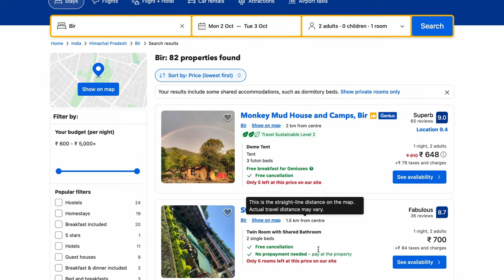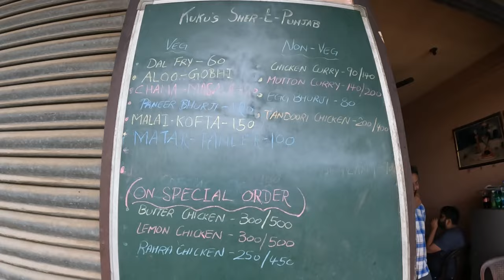Bir Billing Travel Guide 2023| Things To Do, Food, Hotel, Itinerary, Bus, Paragliding |DELHI TO NEXT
In this video, I will give you a complete information about
How to reach Bir Billing?
Where to stay in Bir Billing?
What to eat in Bir Billing?
Transportation options in Bir Billing?
4 Days Itinerary for Bir Billing?
Paragliding in Bir Billing?
And total budget for Bir Billing 2023?

GoPro 10

Rode Wireless Go 2

Apple Macbook Pro for Editing

Sandisk Extreme Portable SSD 1TB

Sandisk Extreme Micro SD Card

MI Powerbank 3i 20000mah

GoPro Media Mod

GoPro Enduro Battery

GoPro Telesin Charger

GoPro Charger

GoPro Accessories

DJI Mobile Gimbal

Zhiyun Mobile Gimbal

Ulanzi Vlogging Tripod

Digitek Tripod

Portronics Car Charger

Camping Tent

Trekking Bag

Trekking Stick

Trekking Shoes

Camping Gas Stove

Gas Canister

Camping Utensils

Mini LED Torch

Head Torch

Solar Charger

Thankyou.